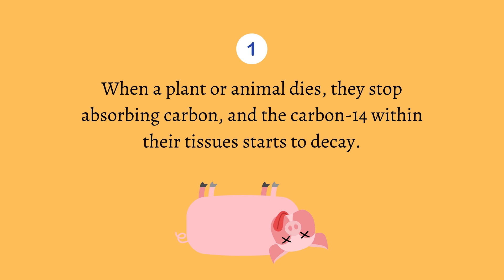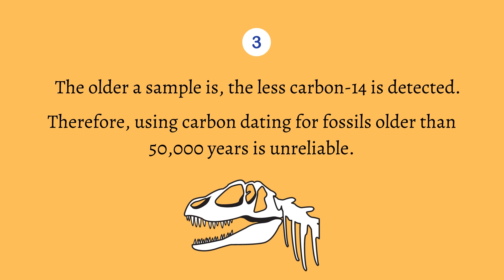What is carbon dating?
Carbon is an element that is found in every living thing on planet Earth.
Carbon dating measures the carbon-14 found within an organism. Carbon- 14 is an unstable radioactive isotope located within the cells of an organism. It is unstable because after an organism dies, carbon-14 decays or goes away.

After an organism dies, carbon-14 in tissues decreases steadily. Carbon dating measures how fast carbon-14 decays, so we can figure out how long ago an organism has died with how much carbon-14 is remaining in the body.  Using carbon dating we can measure:
1. Age of a dead plant
2. Age of a dead animal
3. Age of wood or a fragment of bone

In this video, we explain the process of carbon dating and what can be measured from carbon dating.